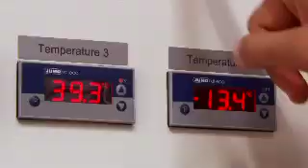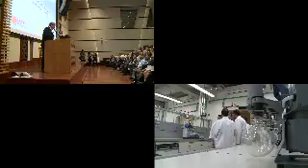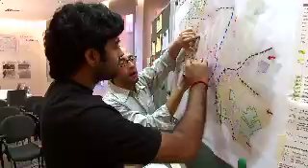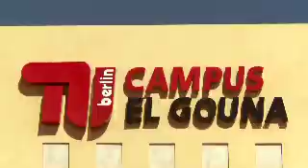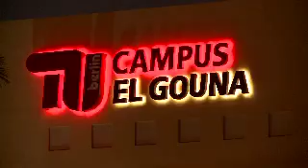TU Berlin Campus El Gouna at the Red Sea - Now in Operation!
The new branch of Technische Universität Berlin at the Red Sea in Egypt is in operation: Since October 2012 students started to study in one of the three Advanced Masters of Science Programs of Energy Engineering, Water Engineering or Urban Development. The programs focus on sustainable development and aims to further educate future decision makers. The Campus ahs modern labs and all up-to-date seminar facilities. Moreover, it is located in El Gouna an private owned new town owned by TU berlin's alumnus Samih Sawiris who runs the Campus together with the german public university in a PPP. El Gouna as a town with 22,000 inhabitants holds the all opportunities as a huge reality lab for the implementation of any pilot projects in the fields of energy, water and urbanism.